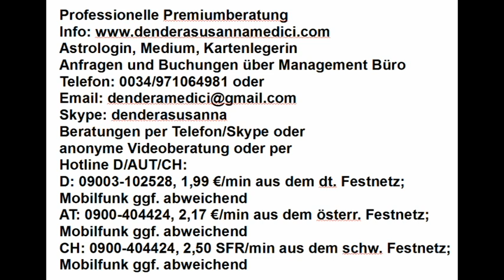Tageshoroskop: 08.03.2018 "Eine gute Nachricht"